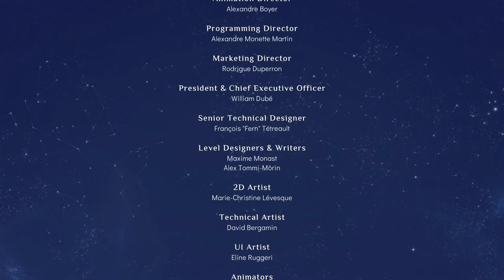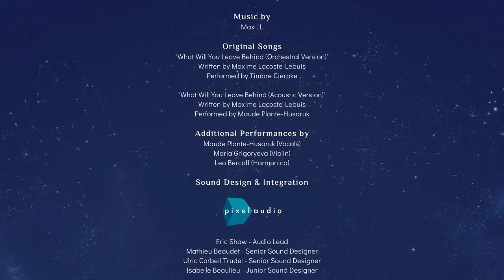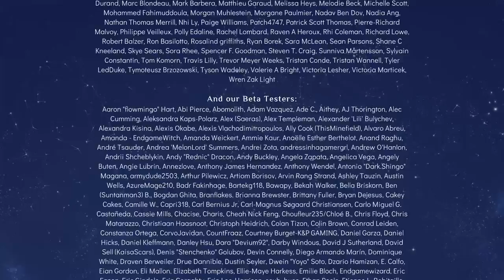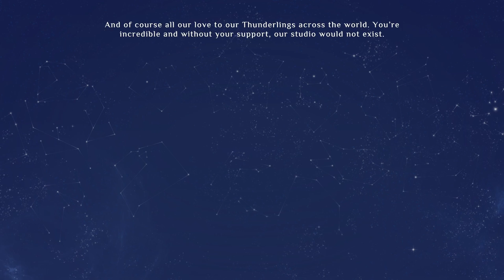Evna Plays Spiritfarer Episode 55 THE END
🌟 Farewells & New Beginnings | Spiritfarer Journey 🐾
Join Evna as we embark on a heartwarming voyage across the seas of the afterlife in Spiritfarer. As Stella, the newly appointed ferrymaster, you’ll guide spirits to their final resting place while building friendships, crafting, and exploring this beautifully animated world. Get ready for an emotional and cozy adventure filled with touching stories and moments of self-reflection.

About the Game:
Spiritfarer is a cozy management game about dying. Play as Stella, the Spiritfarer, and care for the spirits before guiding them through the afterlife. Build, manage, and upgrade your boat, explore hand-drawn environments, and bond with your passengers until the time comes to release them into the beyond.